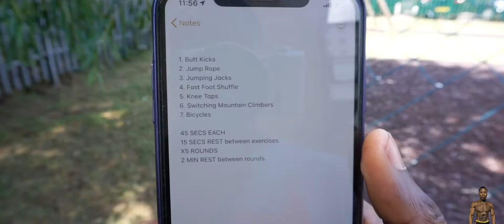-REDUCE BODY FAT & STAY LEAN-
‘The pain you feel today is the strength for tomorrow’

(HIIT WORKOUT)
1. Butt Kicks
2. Jump Rope
3. Jumping Jacks
4. Fast Foot Shuffle
5. Knee Taps
6. Switching Mountain Climbers
7. Bicycles

45 SECS EACH
15 SECS REST between exercises.
X5 ROUNDS
2 MIN REST between rounds.